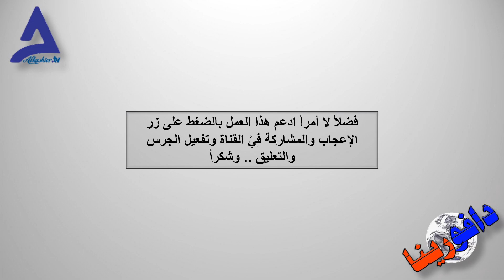المريخ وتوتي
مباراة فوق الوسط والانتصار بجيب انتصار .. @salahelbashir9698